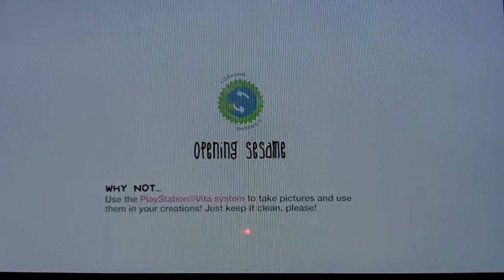Random Gameplay: LittleBigPlanet PlayStation Vita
Playing a level in LittleBigPlanet PlayStation Vita.